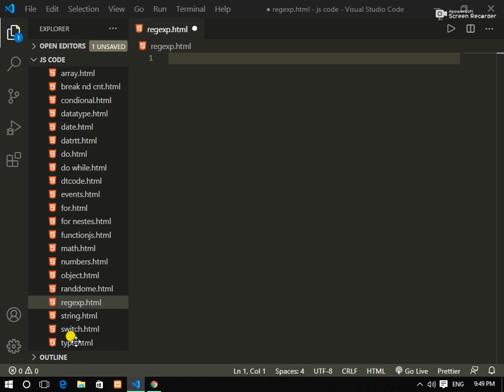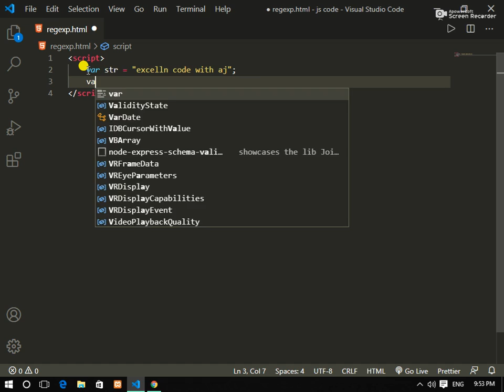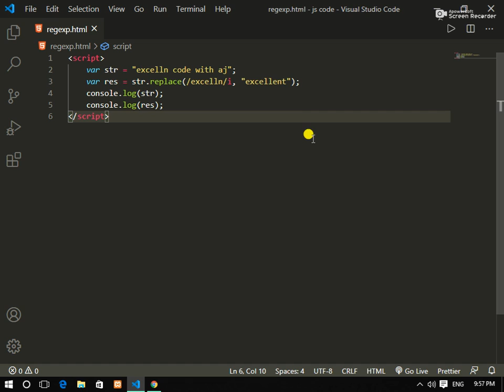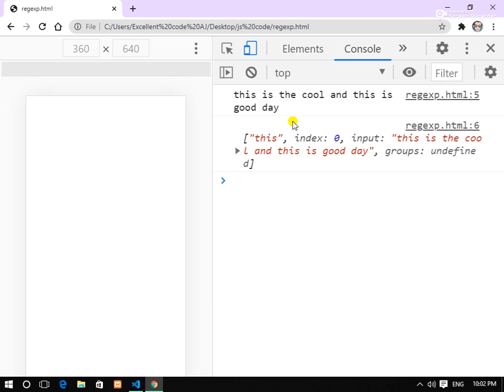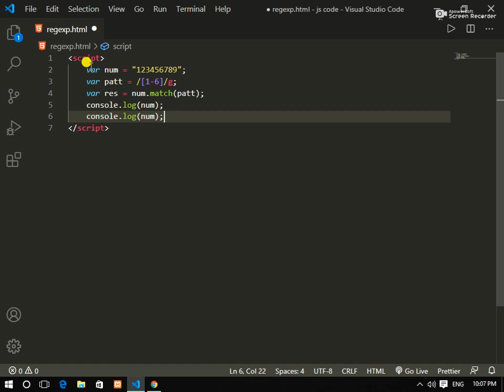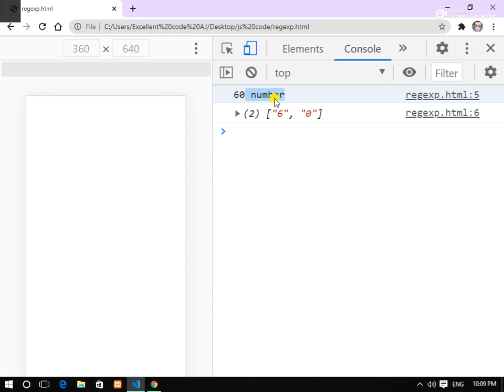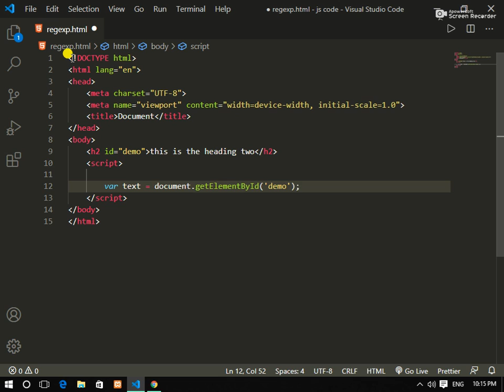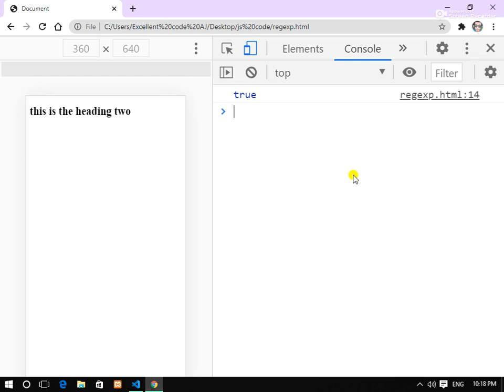What Is Regular Expression in Java Script || EXCELLENT CODE WITH AJ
An expression is any valid set of literals, variables, operators, and expressions that evaluates to a single value. The value may be a number, a string, or a logical value.

more special videos for web development

(projects)